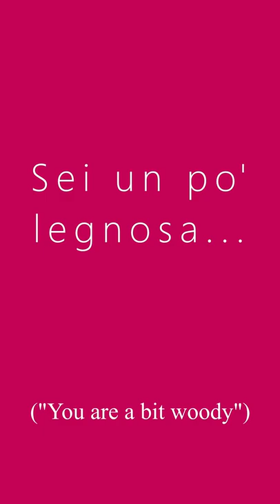Il massaggio - (The massage)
Intermezzo primaverile:

"Il massaggio"

("The massage") - english subtitled